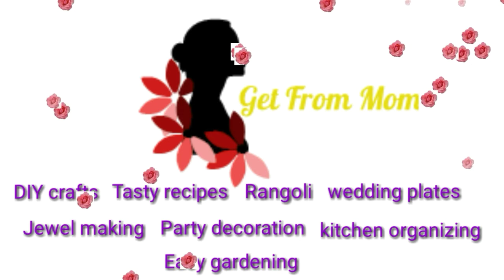BABY SHOWER PLATE DECORATIONS- PART 27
Pic source: unknown

getfrommom channel
Shortcut To watch all our videos here is our channel url: